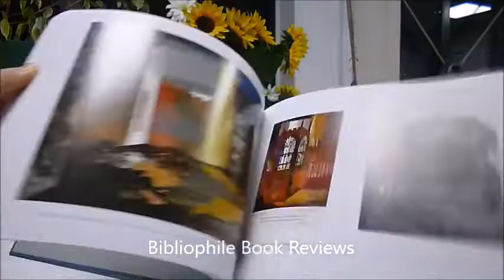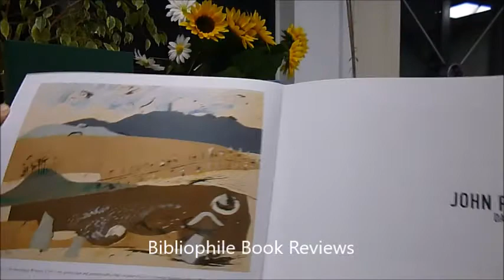John Piper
Published by Tate Liverpool and written by its curator, here is a monograph of John Piper (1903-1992), renowned for his extraordinary diverse landscapes, architectural and abstract compositions. Not overlooked are his theatre and stage sets for Benjamin Britten and his stained glass windows. Here are 70 of his major works including painting, relief, collage and photography, picturesque landscapes and the war artist, early paintings and drawings and a list of the artworks included. Beaches and Cliffs from 1933-4 includes the rather jolly Beach with Shells, and Hope Inn, depictions of Seven Sisters Cliff at Eastbourne before we go to the stunning Abstract Construction and Intersections in Mondrian-style geometric colours and shapes. There are photographs of early English sculpture in 1936-7 and a revival of the Romantic Tour the following year around Brighton and Norfolk, and a dark and eerie watercolour entitled Ruined Victorian House, Lansdowne, Bath, 1942. Includes illuminating interviews and extracts from Piper's writings and his involvement in artistic relationships with Barbara Hepworth, Paul Nash and Ben Nicholson. Enjoy the quintessentially British rural landscapes and influences of Picasso and others on his variety of artforms including printmaking, ceramics and collage. 11" x 9", 128 landscape pages.